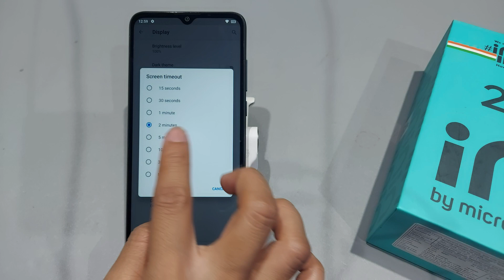How to increase screen timeout in micromax in 2c | Micromax in 2c me screen timeout kaise badhaye